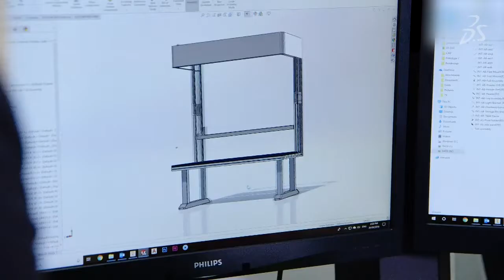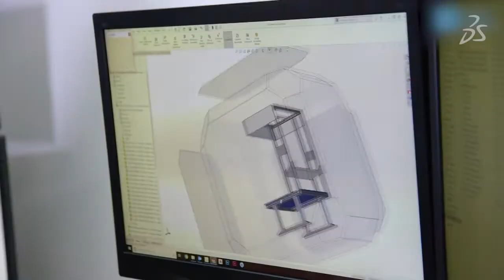Industry Insider with Dassault Systèmes, featuring Paul Hughes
On Thursday 1st October 2020, Paul Hughes, Co-Founder & Managing Director of Integra Systems, participated in Dassault Systèmes live eSeminar, 'SMEs and Startups: Navigating Through Unprecedented Times'. This video features Paul's portion of the presentation.